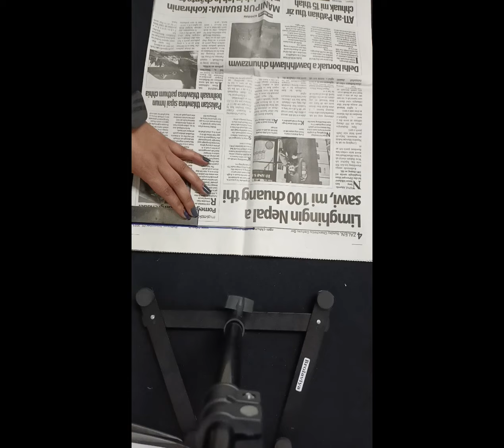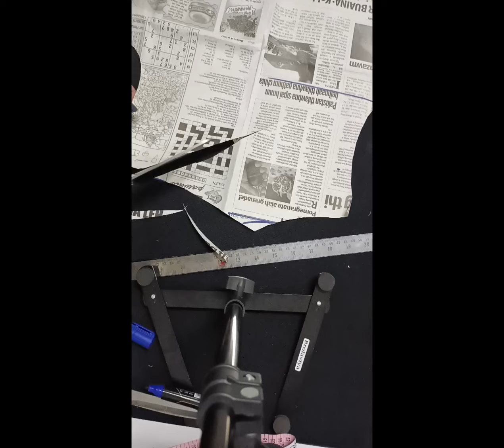swans pleated neckline..